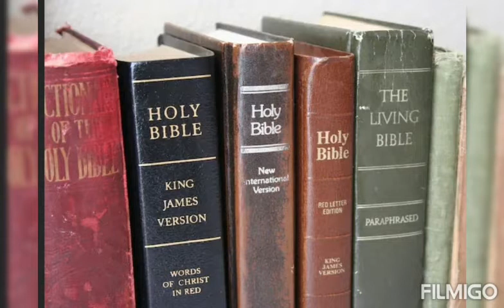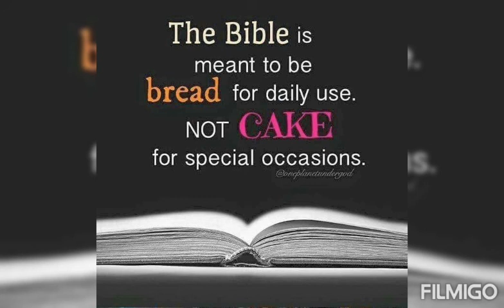Daily Devotional நாவின் நரம்பின் உணர்ச்சி....